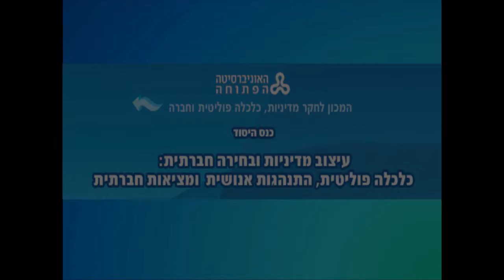פתיחת כנס יסוד המכון לחקר מדיניות, כלכלה פוליטית וחברה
ד"ר אביעד בר־חיים - פתיחת כנס היסוד של מכון האוניברסיטה הפתוחה לחקר מדיניות, כלכלה פוליטית וחברה. הכנס עסק בנושא: עיצוב מדיניות ובחירה חברתית: כלכלה פוליטית, התנהגות אנושית ומציאות חברתית. ד"ר אביעד בר־חיים  הוא יו"ר מכון המחקר.
25.10.11